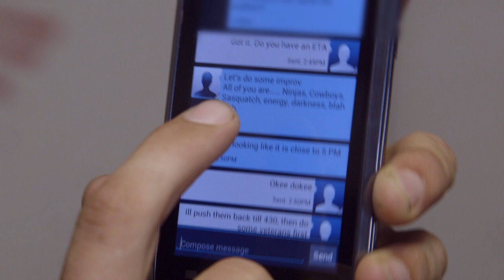Auditions - DOTLD 2013 E7 | Statesville Haunted Prison | Days of the Living Dead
Statesville® holds auditions for its actors for the 2013 season. There are many new (and talented) faces, some legacies, veterans and even a couple of oh-they-so-should-know-better divas.

John puts his brother Kyle in charge of the auditions, then decides to audition himself to see how Kyle operates. See if he makes the cut!

Days of the Living Dead, a reality web series that brings you backstage at Chicago's #1 Haunted House, Statesville Haunted Prison®. From Yokai Films and featuring Zombie Army Productions.